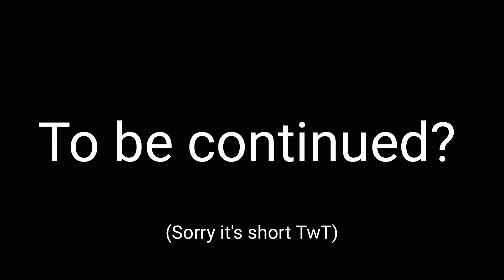The Last Pure blood Killer Alpha (Part 1) (Original characters and story) (VERY SHORT)